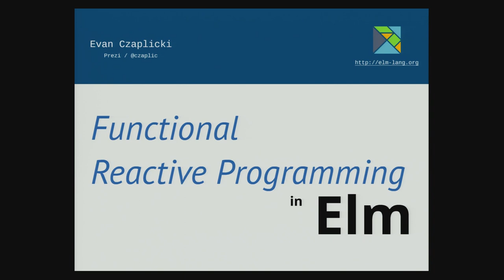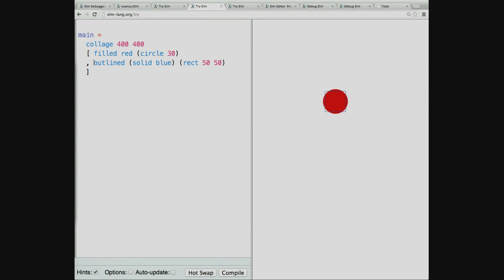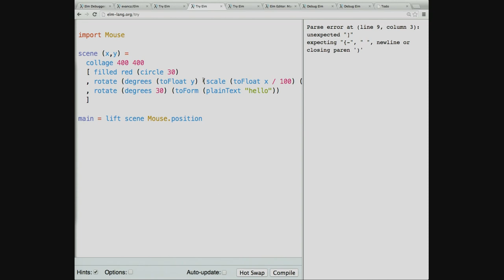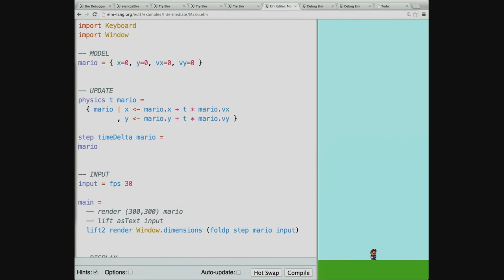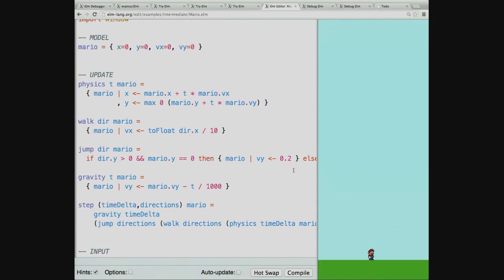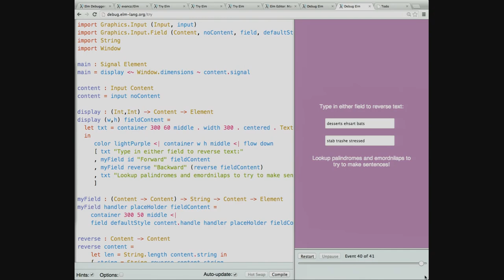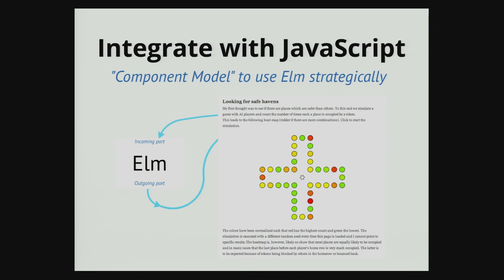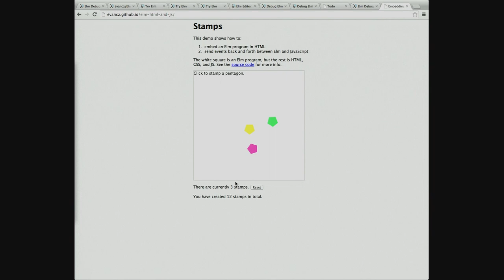Philly ETE 2014 #31 - Functional Reactive Programming in Elm - Evan Czaplicki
Functional Reactive Programming (FRP) is a simple and elegant way to design and structure interactive code, like games and GUIs. Elm is a young functional language that brings this approach to the web, allowing you to easily create complex interactions.

This talk will fully explain the key concepts of Functional Reactive Programming, building up to live-coding to show these ideas in action. It is pretty easy to integrate Elm into existing JS projects, but the key insights of FRP will help you write better programs in any language.